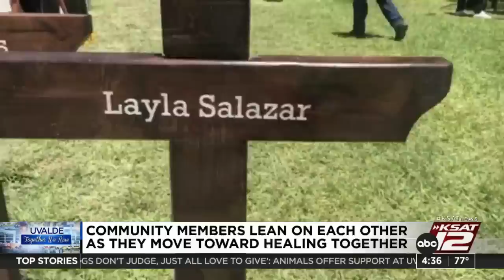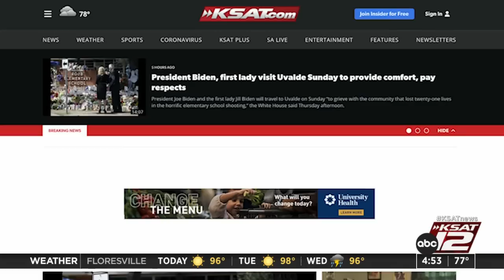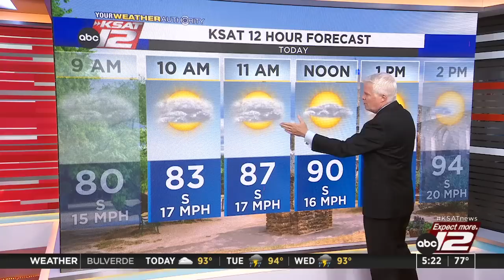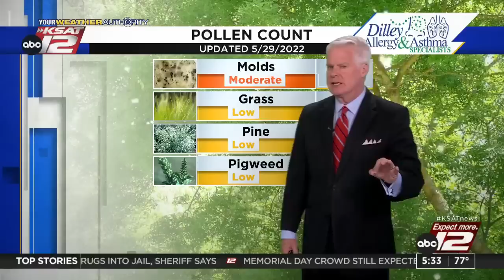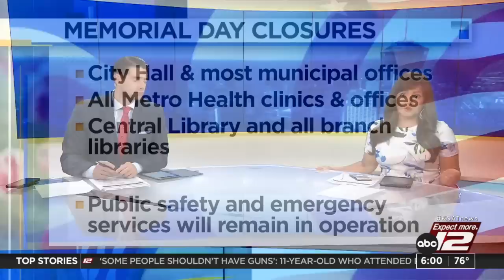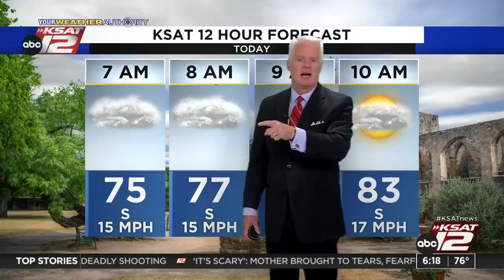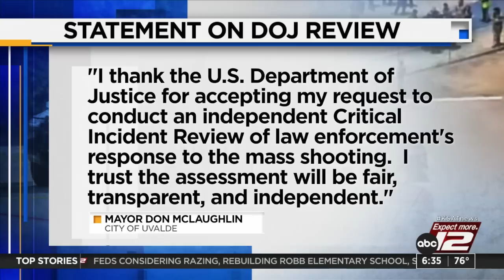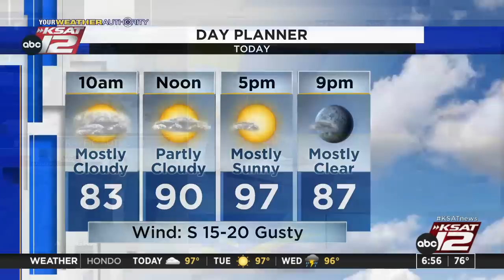Good Morning San Antonio : May 30, 2022